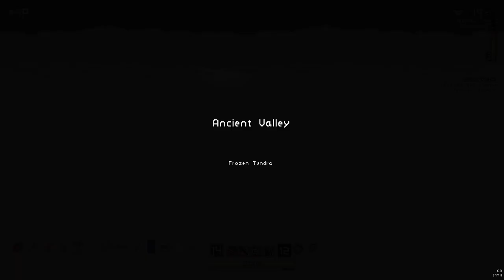Risk of Rain Slugcat Monsoon Attempt 3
Now for the real challenge. I will play through each of the modded survivors on Monsoon until I beat it with them.
76 different survivors
45 different variants

Back to page 2... I forgot about the reordering of mods that put three survivors ahead of Starstorm.
Slugcat is from a mod of the same name by Klehrik. An interesting survivor.
This may be difficult...

Commando: 3
Specialist: 3
Nemesis Commando: 9
Fatmando: 6
Usurper: 4
Enforcer: 2
Heavy: 1
Nemesis Enforcer: 6
WARD-N: 2
Bandit: 2
Poacher: 7
Nemesis Bandit: 4
Reaper: 2
Huntress: 1
Arbalist: 3
Nemesis Huntress: 5
Machinist: 2
HAN-D: 1
R-MOR: 2
Nemesis HAN-D: 1
Engineer: 1
N-G: 1
Fungus Man: 1
Miner: 1
Blacksmith: 2
Nemesis Miner: 1
Astronaut: 1
Sniper: 1
Assassin: 4
Nemesis Sniper: 3
Hunter: 3
Acrid: 1
Acerbid: 2
Runt: 1
Mercenary: 2
Legionary: 3
Nemesis Mercenary: 2
Combatant: 3
Loader: 2
Chaser: 2
Nemesis Loader: 1
Pirate: 8
Chef: 1
Ninja: 2
Executioner: 2
Electrocutioner: 2
Nemesis Executioner: 2
Templar: 2
Wastelander: 2
Marauder: 1
Mule: 1
Cyborg: 4
Beta: 2
Technician: 5
Operator: 1
Nucleator: 4
Baroness: 2
Boaroness: 2
Courier: 7
Chirr: 5
Fae: 1
Pyro: 2
DU-T: 6
SPEE-D: 1
Knight: 4
Guardian: 7
Nemesis Acrid: 5
Crusader: 3
Seraph: 1
Sergeant: 3
Slugcat: X